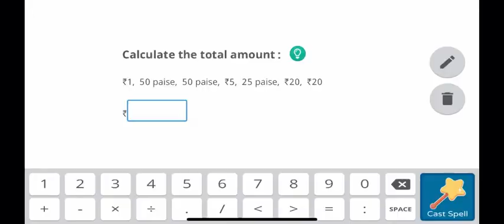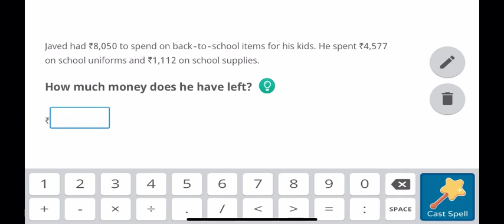AREATE IS LEVEL 98!!!